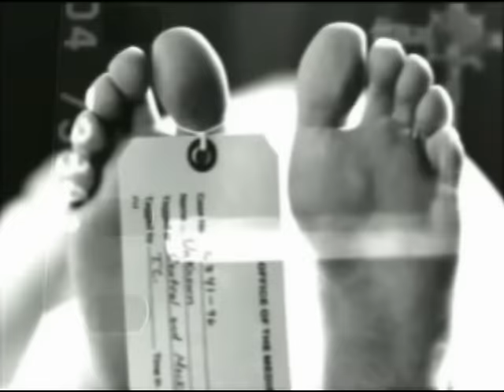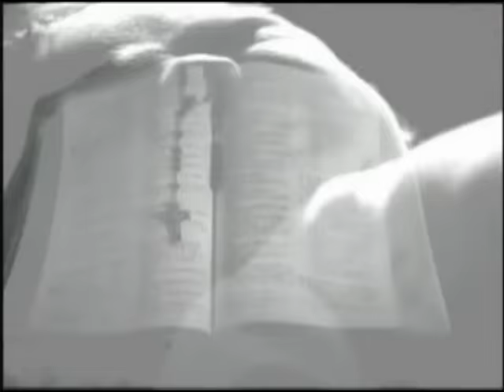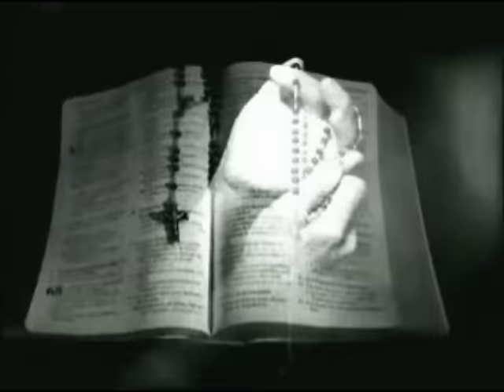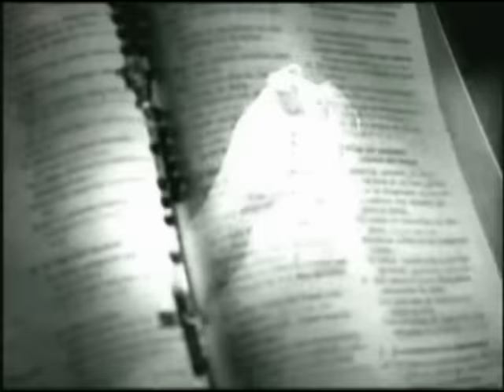Daddy Yankee - Corazones (Official Video) (BLM)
Daddy Yankee - Corazones